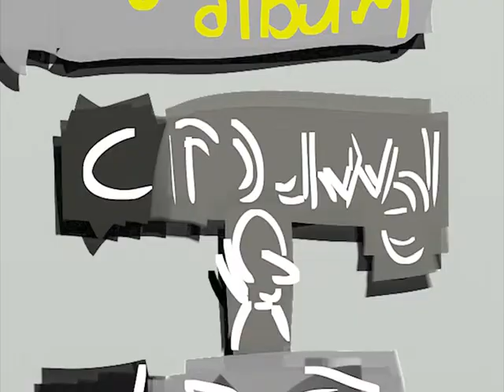Experimental Jetset -- 'Try(pography)' -- Design Indaba 2014 -- 2 of 8